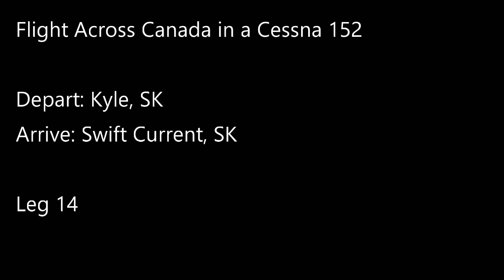Flight Across Canada in a Cessna 152 (MSFS 2020) Leg 14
Depart: Kyle, AB
Arrive: Swift Current, SK